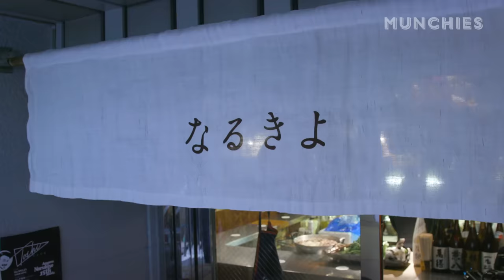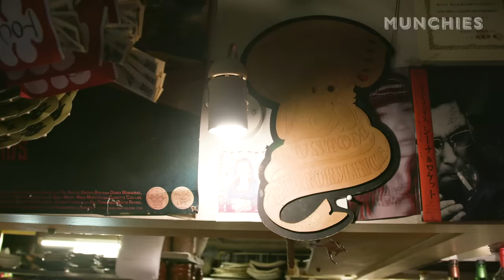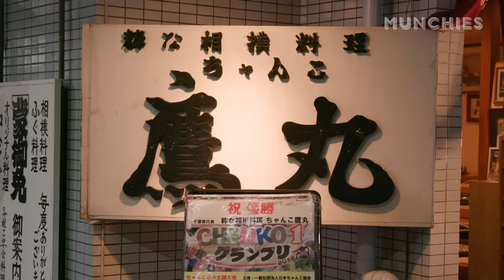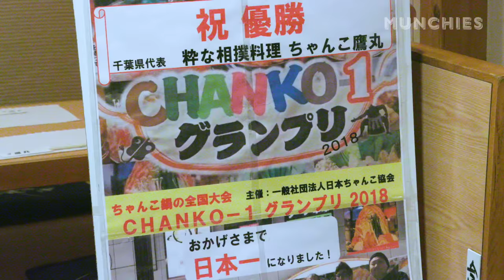The Best Drunk Food in Japan with Ty Demura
In this episode of 'Drunk Eats,' Ty and his friend Halloween explore the late-night drinking and dining scene around Toyko, Japan. From bar food at an izakaya, to whiskey on the road, to trying the potentially fatal pufferfish served by a retired sumo wrestler, Ty and Halloween outline their late-night guide to Japan.